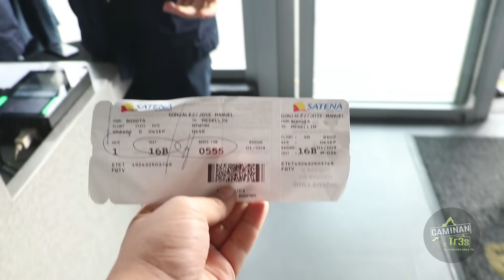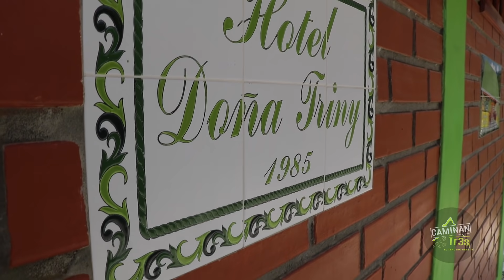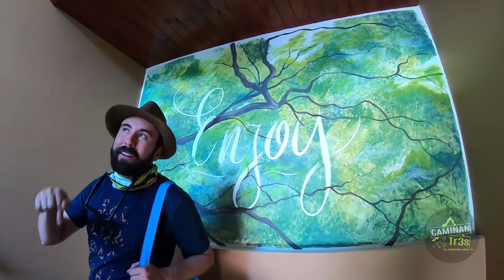SAPZURRO, EL PARAÍSO DEL GOLFO DE URABÁ || CaminanTr3s, El tercero eres tú!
Bienvenidos al Caribe Chocoano y al golfo de Urabá. Este lugar debe ser lo más parecido al paraíso. En este video podrán ver cómo llegar a Sapzurro y cuánto cuesta pasar dos días maravillosos en esta región tan estigmatizada de Colombia. Bienvenidos a una nueva aventura.